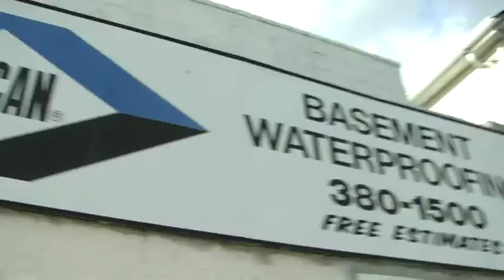Wet basement waterproofing company in Town of North Hempstead NY, Nassau County.